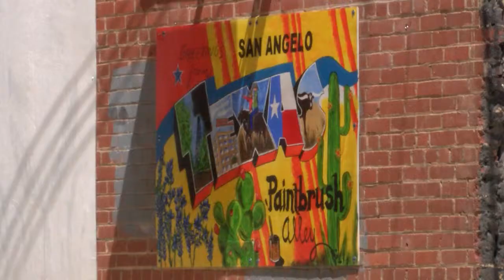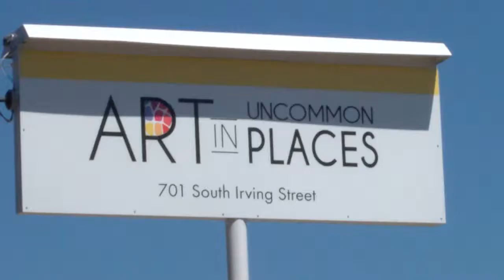Paintbrush Alley begins next installation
Paintbrush Alley begins next installation, starting April 5, ending May 7.